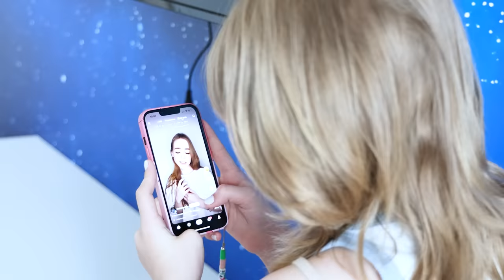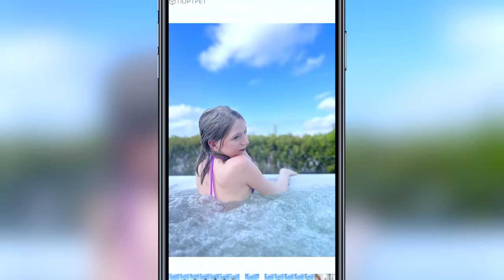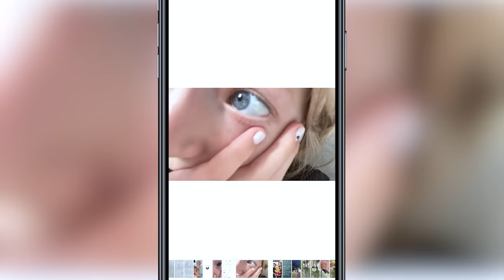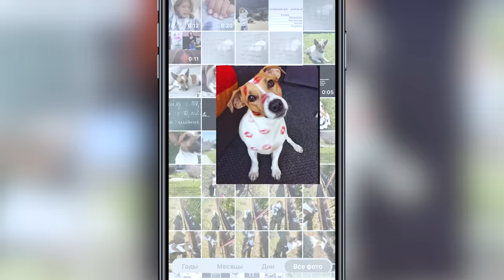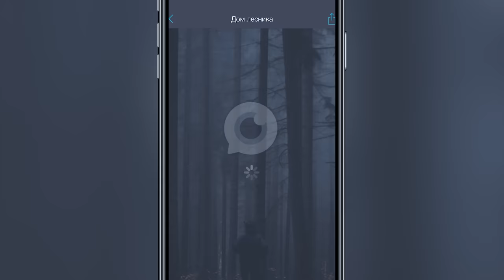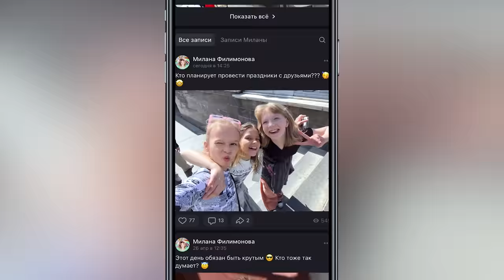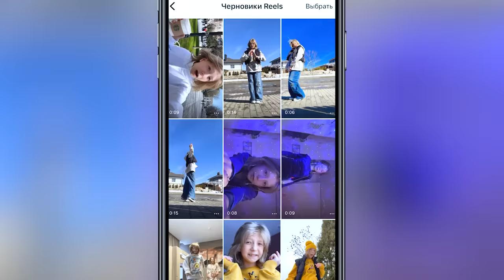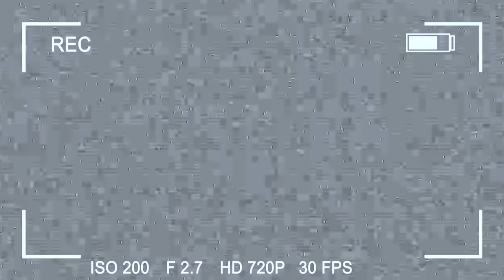ЧТО У МИЛАНЫ в ТЕЛЕФОНЕ?